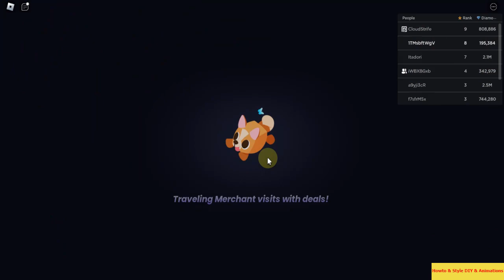EP#12 - Alts + Up All & Grind in UPD#6! + [F2P + Supported To My Alts!] in Roblox : Pet Simulator 99